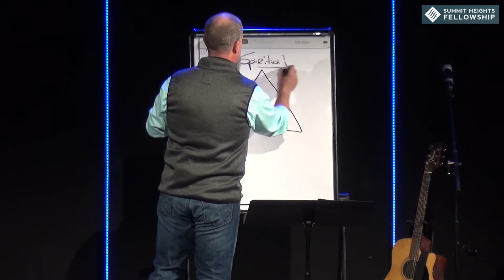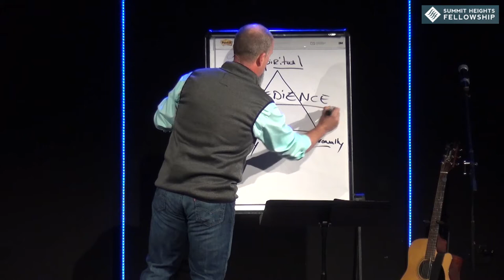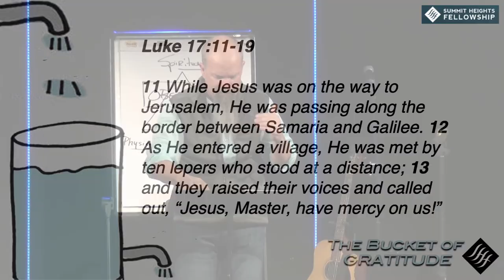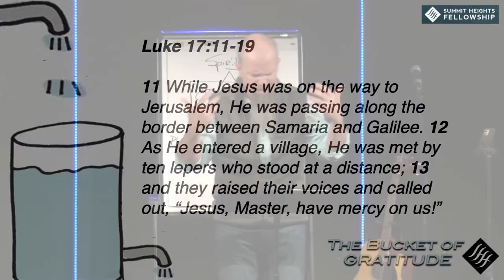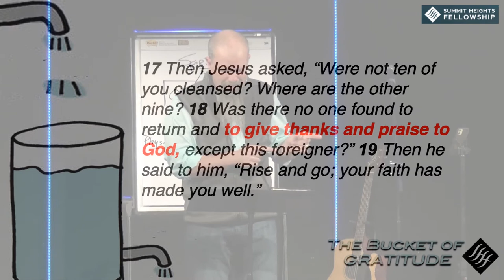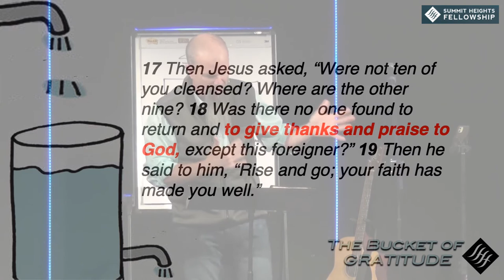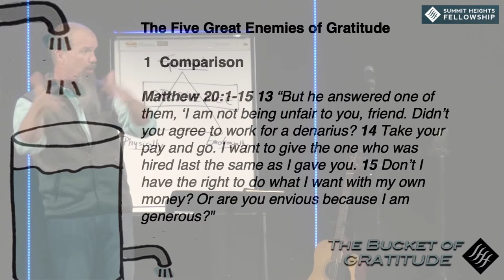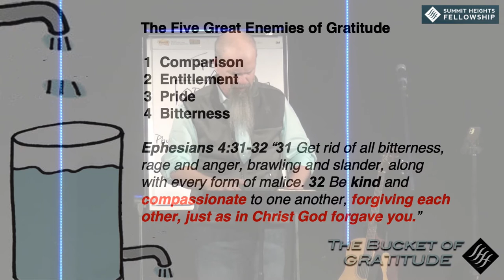January 5, 2020 Edward Crouch The Bucket of GRATITUDE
Edward Crouch
The Bucket of GRATITUDE